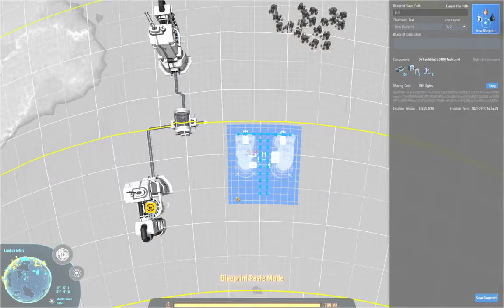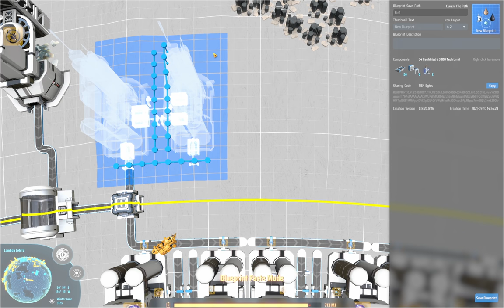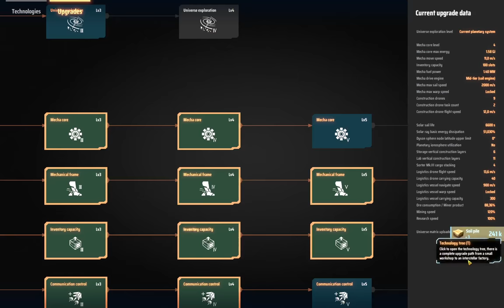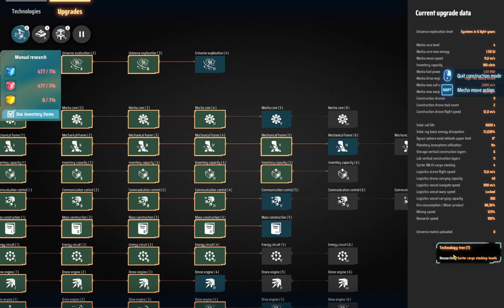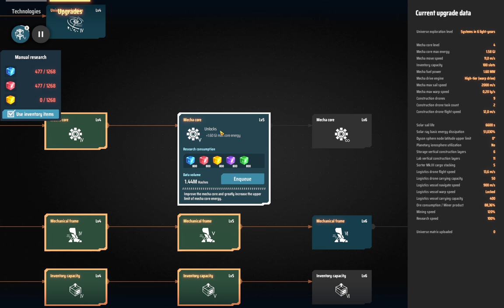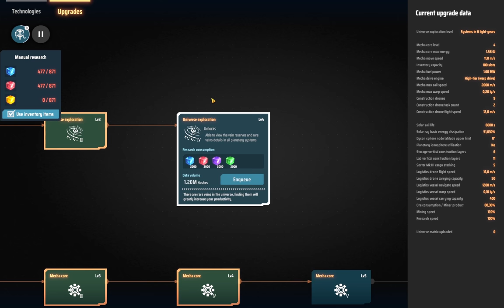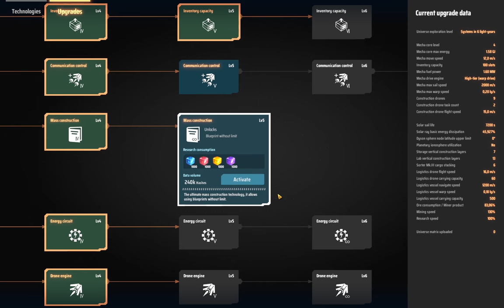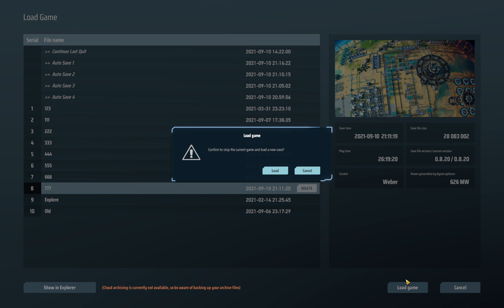Dyson Sphere Program (Part 6)